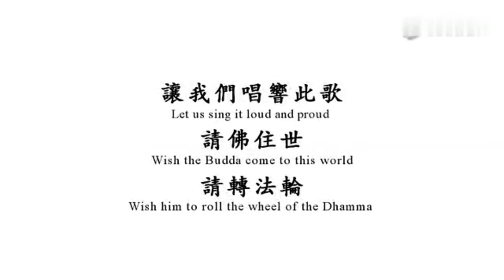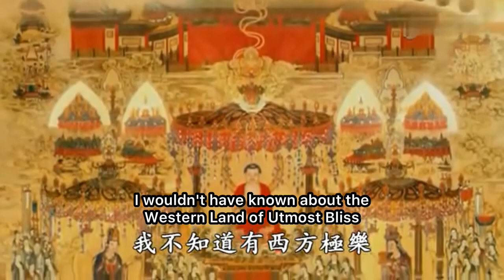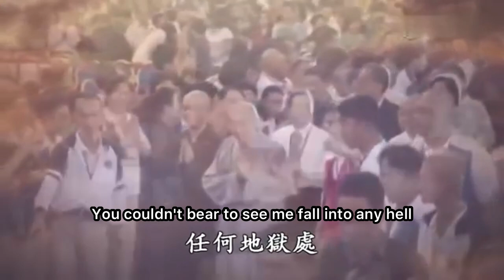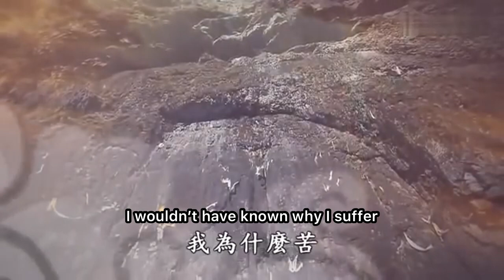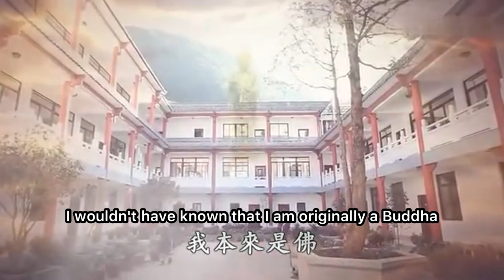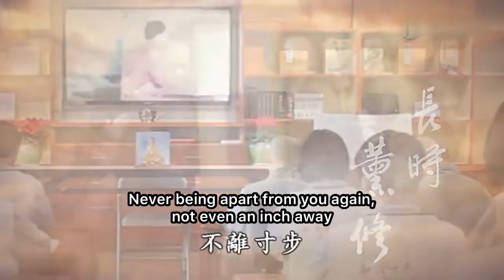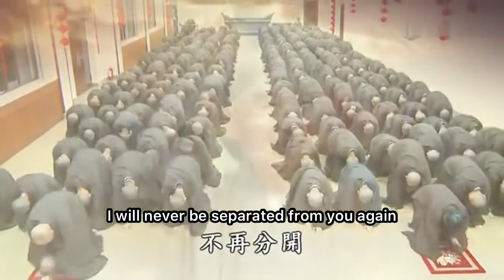《To My Unique Mentor》| A tribute song to Master Chin Kung | 《不能没有您》感恩净空老法师，您幸苦了！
On 26 July 2022, Venerable Master Chin Kung attained rebirth in the Pure Land at the age of 96 at 2am.

Eternally grateful for Master Chin Kung for tirelessly giving lectures and propagating Pure Land Buddhism sorely for the purpose of protecting the True Dharma and delivering sentient beings.

May the Venerable quickly return to the Saha world to deliver more sentient beings and accomplish the Buddha Way.